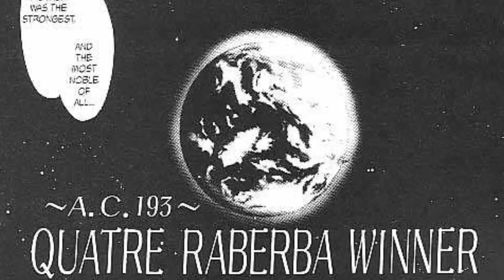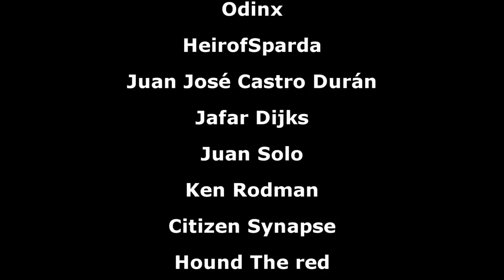The History of Quatre [Gundam Wing Lore]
▶Manga: Gundam Wing Episode Zero
▶Intro:
▶Outro:
8-bitified version of Believe
▶OSTs Used:
Hearing the whispers of stars at night (Gundam Wing OST)
Requiem, softly (Gundam Wing OST)
Eternity & infinity are in these hands (Gundam Wing OST)
True figure of truth (Gundam Wing OST)
Sandy clock of a sad color (Gundam Wing OST)
Important battle field (Gundam Wing OST)
Gundam attack (Gundam Wing OST)
Looking for peace hiding in the corps (Gundam Wing OST)
I'll Face Myself -Battle- (Persona 4 OST)
Stage 1 (Asteroid Field)